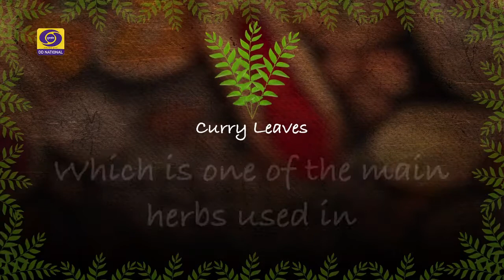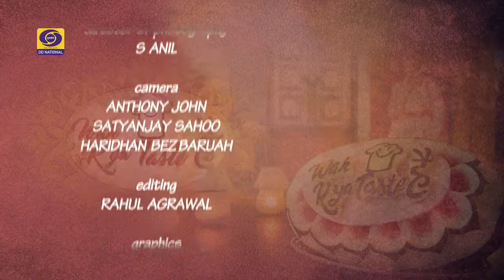Wah Kya Taste Hai Ep # 25 with Chef Arvind and Chef Sanjay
The culinary treasure of India is vast and rich. Join Chef Arvind and Chef Sanjay on DD National's cookery show Waah Kya Taste Hai as they take you on a flavourful journey of Indian flavours!